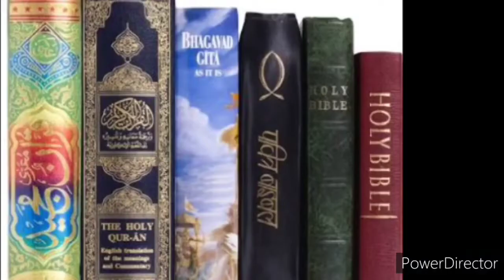কোয়ারেন্টাইন দিনগুলো যেভাবে আনন্দময় করা যায়!! // How we can make our quarantine days enjoyable!!